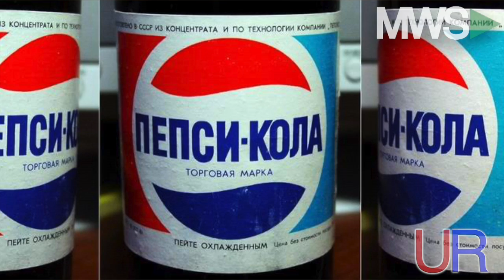Understand Russia: The Rise & Fall of the U.S.S.R.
01/20/16  In the latest installment of Modern Wall Street's "Understand Russia", host Daniel Veksler discusses the U.S.S.R. and its rise, fall, strengths, and weaknesses. Also, as Russia currently undergoes a struggle of self-identification, Daniel looks back at the period of time when the Soviet Union reigned supreme and led the world in many human rights issues.